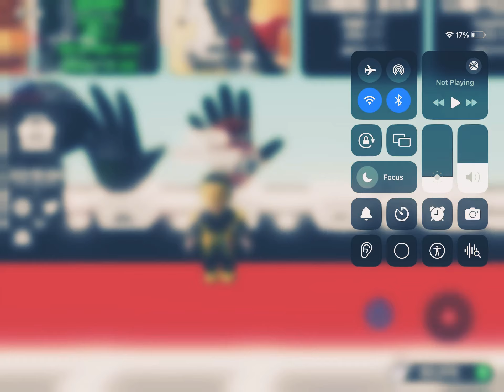I got joust and how to get it😄